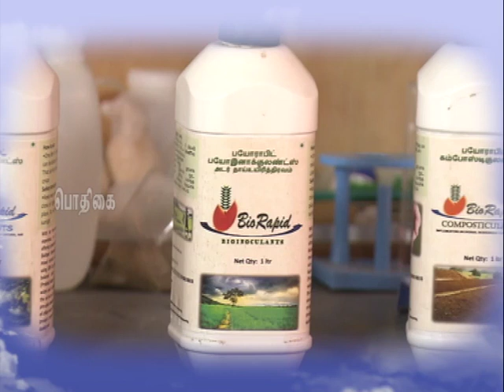Pon Vilaiyum Bhoomi (22/10/2019) வேளாண் தொழில்நுட்பம்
Agricultural Technology:-
Natural Biodynamic Bio Inoculants Production Techniques
Pt:- Dr. ARAVINDH SELVARAJ, Elies Biotech,
No.13-B, Tharakaadu, Subramaniyam Nagar, Veerappampalayam Taluk,
Thindal Post, Erode District